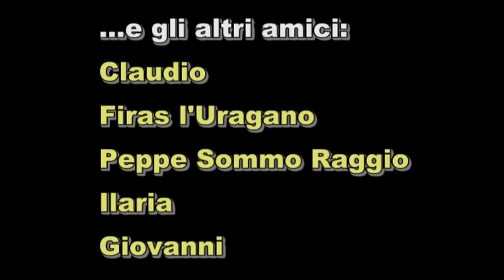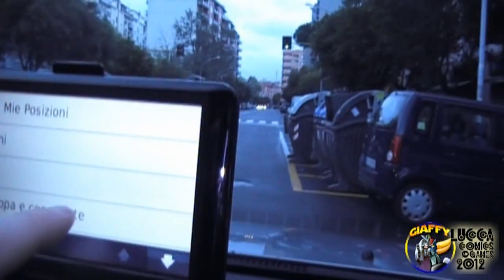LUCCA COMICS & GAMES 2012: OPEN TITLE e VIAGGIO D'ANDATA by GIAFFY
Viaggiate con noi, verso il "Lucca Comics & Games 2012".